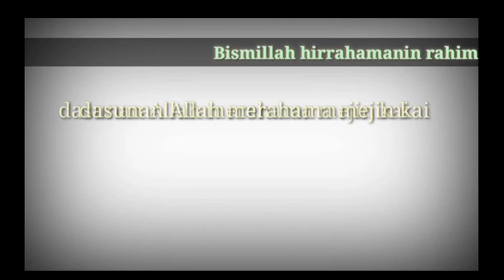Daga me ita dalilan shigata harkar kannwood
kilina hausa tv kuyi subscribes da kararrawa sanarwa